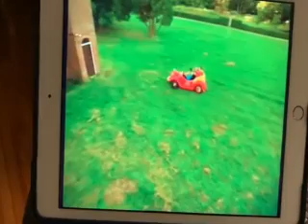MY FAVORITE SCENE FROM THE WIGGLES MOVIE 1997